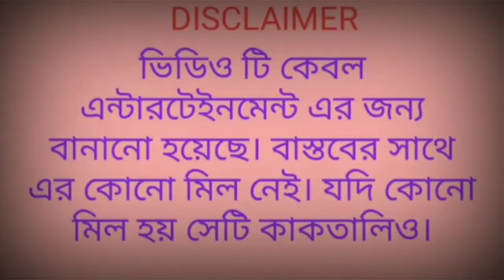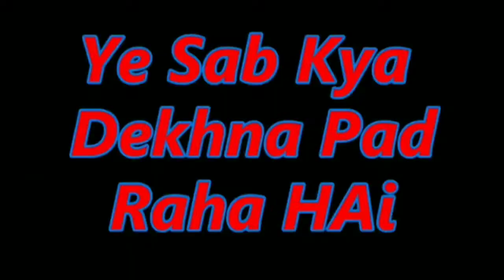Plastic Surgery Prank on husband Gone Wrong// Prank করে হাসব্যান্ড কে কাঁদালাম😓😓♥️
Plastic Surgery Prank on husband Gone Wrong
Prank করে হাসব্যান্ড কে কাঁদালাম😓😓♥️
Prank Videos Mintu.
Prank On Husband
Husband Wife Prank India
Prank On Wife
Prank On Wife.
Prank On Wife Gone Wrong.
Prank Videos Mintu.
Prank Videos Mintu.
Prank On Wife.
Bengali Prank.
Bangla Language .
Bangla Prank Video.
Bangla Funny Prank Videos.